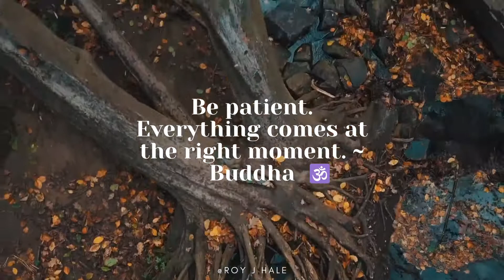Buddha Motivation ~ Be patient everything comes at the right moment. 🕉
Dear People,

A gentle reminder about your life from the great Buhdda, things will happen, things will arrive, all in good time, no need to sweat it, no need to panic, no need to threaten, just let it arrive when you greet everything with patience.

Put the video on loop & remind yourself how your life should truly flow for great things to arrive and happen to you.

Become a Fan of Blue Tone Boy Music Over @

motivational quotes audio, buddha quotes, buddha, be patient motivation, spirituality, spiritual awakening, how to lead a beautiful life, bluetone boy life philosophy, buddha quotes on life, buddha quotes on positive thinking, motivational quotes, motivational quotes about life, spiritual awakening, spiritual journey, spiritual awakening frequency, buddha quotes that will change your mind, buddha motivation, be patient everything comes at the right moment

Music 2021.